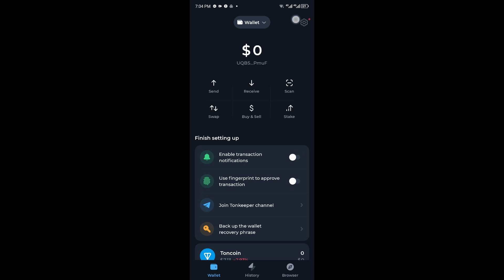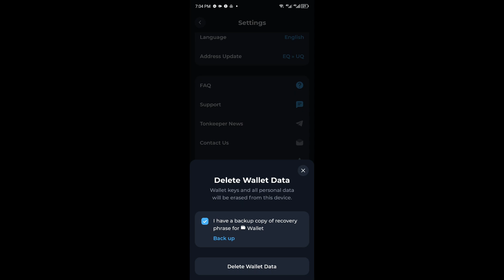How To Delete Tonkeeper Wallet Account (Step By Step)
In this video, you'll learn how to delete your Tonkeeper wallet account with step-by-step instructions. Whether you've decided to switch to a different wallet or simply no longer need your Tonkeeper account, this guide will walk you through the entire deletion process.

We’ll cover everything from backing up your data to removing your account securely and permanently.

Learn how to transfer any remaining funds, manage your security settings, and ensure that all your data is properly backed up and secured. Even if you’re new to Tonkeeper or deleting an account for the first time, these instructions and tips will be easy to follow.

By the end of the video, you'll have all the knowledge you need to delete your Tonkeeper wallet account safely and confidently.